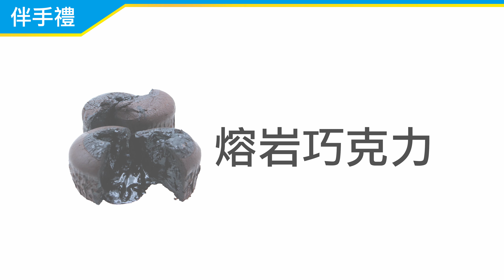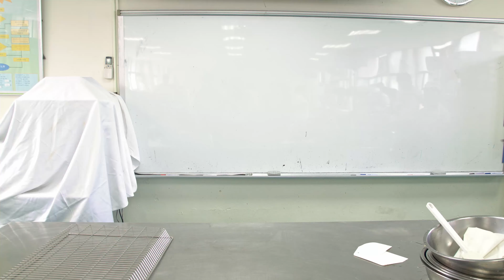伴手禮-熔岩巧克力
課程簡介：教師詳細解說伴手禮"熔岩巧克力"製作之流程與細節。
課程教師：張金龍
製作單位：中華科技大學 遠距教學組
影片錄製：楊智森
影片剪輯：林文博